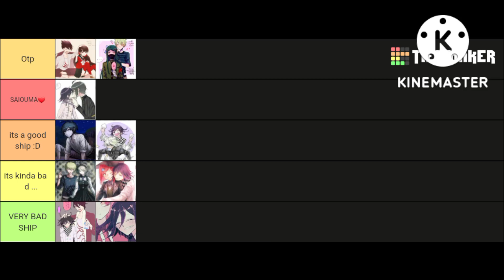my opinions on Danganronpa V3 ships❤️